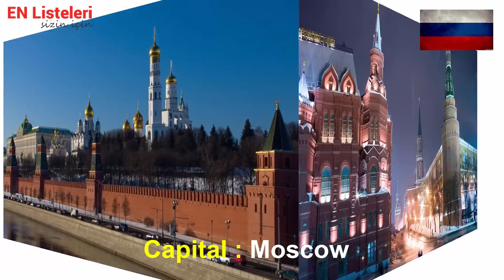Russia vs Turkey Military Comparison 2015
Russia vs Turkey Military Comparison
Russian Army vs Turkish Army 2015